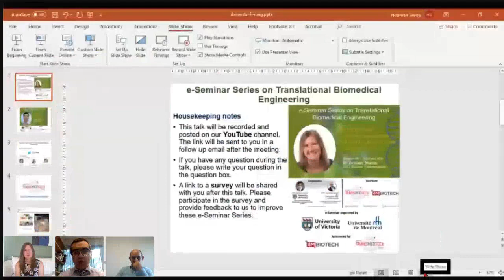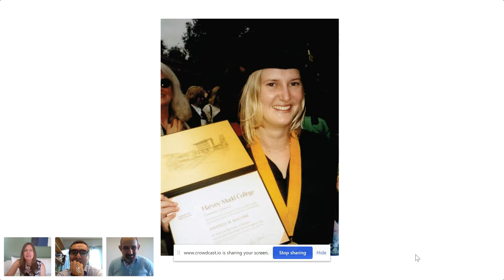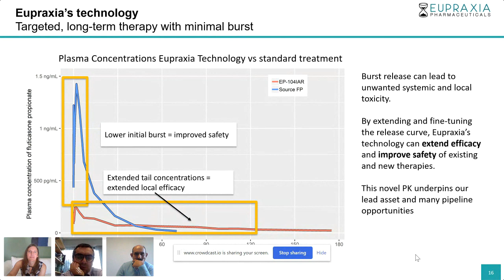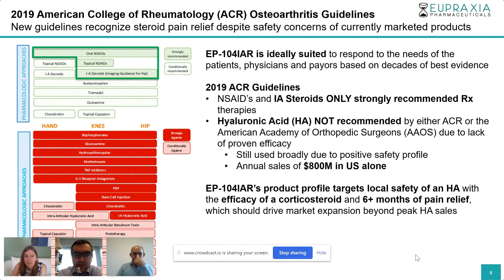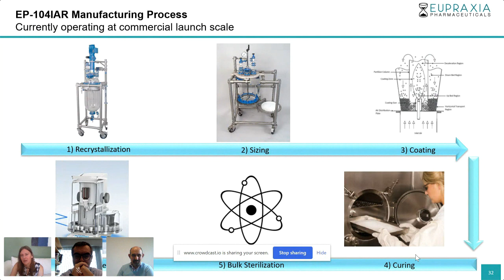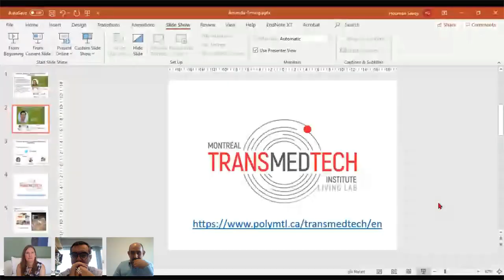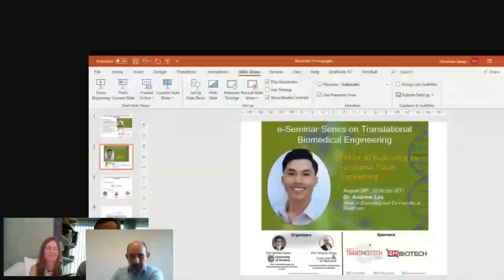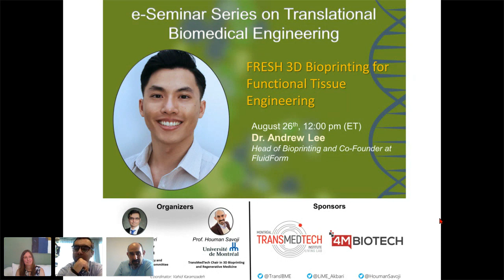e-Seminar Series on Translational Biomedical Engineering with Dr. Amanda Malone (2020-08-19)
Abstract
Eupraxia Pharmaceuticals has developed a novel platform that enables the modulation of drug release at a constant rate over tunable durations using its proprietary technology. This ability allows us to tailor the delivery of drugs to significantly improve their duration, safety, targeting and efficacy.

Our lead product EP-104IAR is a locally delivered, sustained release, steroid for pain related to osteoarthritis. Osteoarthritis is one of the most prevalent diseases in the world with an expected 300 million people world-wide by 2020 suffering from the disease. Intra-articular steroids are one of only two pharmacologic treatments strong recommended by the American College of Rheumatology (2019 ACR OA Guidelines). In vivo work has demonstrated that our product is cartilage sparing, a trait not previously seen with any corticosteroid intra-articular injection. In a Phase 1 human trial, Eupraxia's delivery system demonstrated extended pain relief with no clinically relevant cortisol suppression. An ability to treat multiple affected joints simultaneously in addition to repeat dosing is expected to be demonstrated in future trials.  EP-104IAR is set to enter a Phase 2 trial with the goal of demonstrating six months of efficacy from a single dose.

Biography
One of the co-founders of Eupraxia Pharmaceuticals, Dr. AmandaMalone has worked on the development of drug delivery systems for almost 15years.  Dr. Malone has worked on multiple types of complex sustainedrelease products including: parenteral injections for the treatment andprevention of a wide variety of diseases, intravaginal rings releasing multipledrugs for the prevention of HIV, anti-infective films for the prevention ofsurgical site infections, topical co-drugs for the treatment of herpes, andpunctal plugs for the treatment of chronic eye conditions.

Dr. Malone has authored 15 publications related to bone functionand polymer-based drug delivery, as well as 5 distinct patent families withpatents granted in the US, EU and Oceania. She has been a PrincipalInvestigator on over $11M in grant funding from both the US and Canadiangovernments and was a National Science Foundation Fellow. While at Eupraxia,she has guided the scientific programs through pre-clinical and manufacturingdevelopment, the regulatory process in multiple jurisdictions and into theclinic.  Prior to joining Eupraxia, Dr. Malone was the VP and COO of adrug-delivery focused biotech, Auritec Pharmaceuticals.   Shegraduated with High Honors from Harvey Mudd College in Claremont, Californiawith a degree in Engineering, received her master’s degree in MechanicalEngineering from Stanford University and was the inaugural PhD student inStanford’s Bioengineering Department.